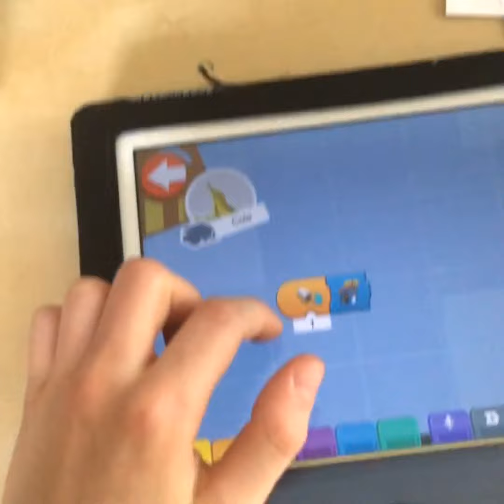Lego Vending Machine